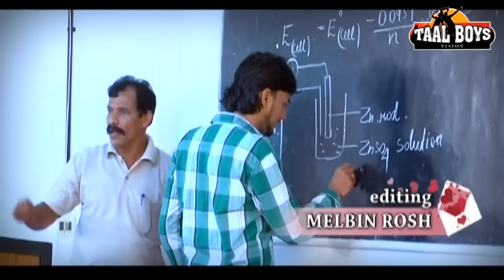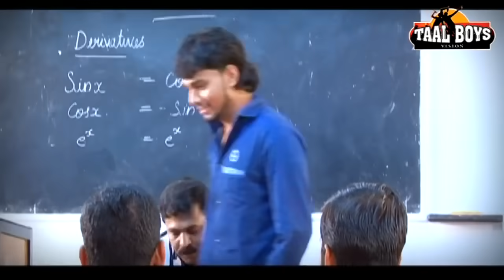കാമുകന്റെ ഈ അവസ്ഥ കണ്ടപ്പോൾ | Virahamenthoru Vedanayaanu | Thanseer koothuparamba New